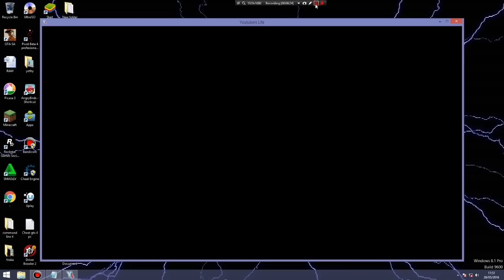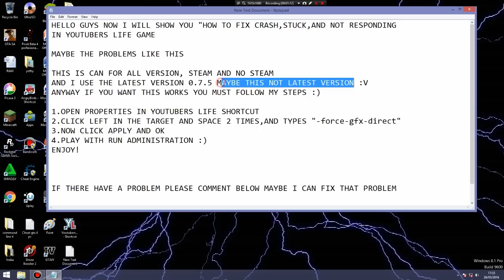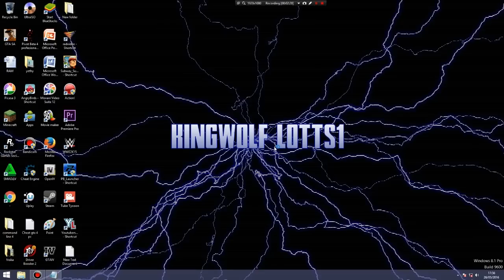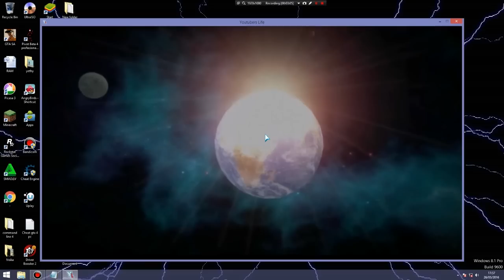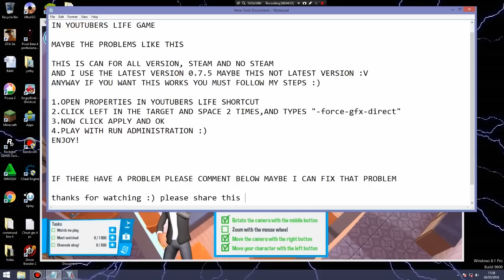Youtubers Life How to fix crash,stuck, and not responding PC Work 100% + Links Download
Please read turtorial :
1.Click right in youtuberslife.exe & find send to destkop and click left to send to destkop
2.Open properties in shortcut Youtubers Life.
3.Click Target & type Space 2/twice & after thats type "-force-gfx-direct".
4.Click apply and ok
5.And play the game with run administration

If out text "Apply cannot blablabla" you just press space 1 times on the "Target" :)

Note : If you have a problem with stuck in loading please update your version :).
And this way work for no steam and steam.
If you have a problem please comment in below , maybe i can fix your problem :)
If you want to download this game this is the link, this is latest version :) and no have any problem
to i know your problem clearly you can upload your problem with picture and upload with this link and paste the link in comment :), LINK Upload picture your problem

THIS IS JUST FOR WINDOWS !

Bahasa indonesia :

1.Buat dulu shortcut youtuberslife.exe nya
2.Klik kanan di shortcut youtuberslifenya tadi
3.Klik target , nulisnya di pojok kanan ingat terus pencet spasi 2x dulu terus ketik "-force-gfx-direct" tanpa tanda kutip
4.Klik apply terus ok

Jika keluar bacaan "Apply cannot blablabla" kalian hanya perlu tekan spasinya 1 kali saja di kolom "Target"  :)

NOTE:

Jika agan agan dan sista mau download gamenya disini,ini yang versi terbaru ok jd gk bakal ada masalah lg

kalo problemnya crash dan stuck di loading tolong update versi agan yg terbaru itu bisa memfix problemnnya :)

dan jika agan screenshot masalah agan akan lebih mudah saya memfix masalah agan , untuk mengirim foto bisa lewat hangouts atau lewat link ini caranya sangat mudah agan tinggal drag aja foto nya di bacaan "drag your images here" dan jika sudah selesai akan ada link untuk melihat foto/screenshot yang agan upload tadi dan tinggal copas linknya ke comment di bawah :)

INI HANYA UNTUK PENGGUNA WINDOWS !

kalo ada masalah bilang aja di komentar ok , mungkin saya bisa membantu :)